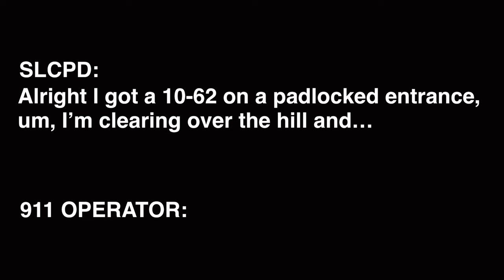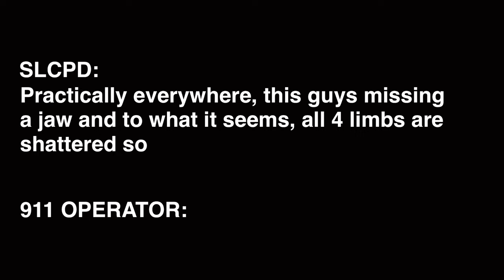Supernatural (FNAF/VHS)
VA:

Officer: Shime

911 Operator: Keyy